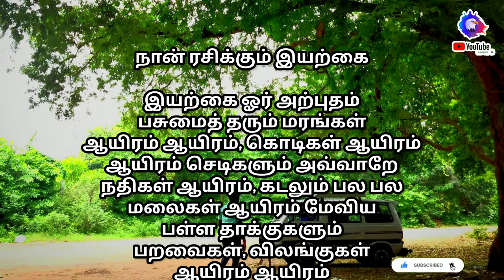World 🌍 nature day 🤗❤ இயற்கை நாள்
Happy world nature day 🤗❤